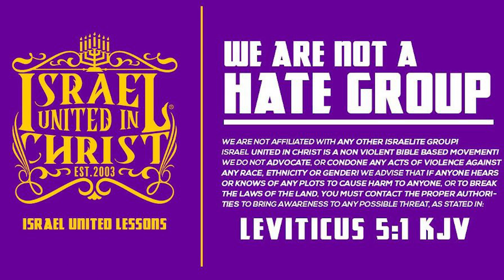Brother Is Stunned When He Heard The Judgement After Death